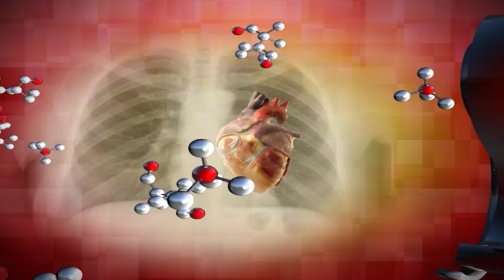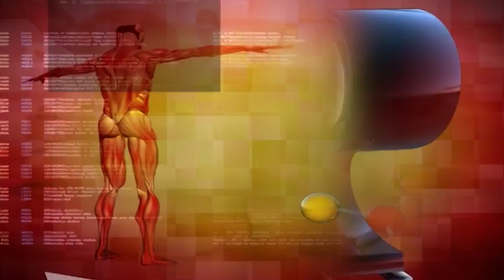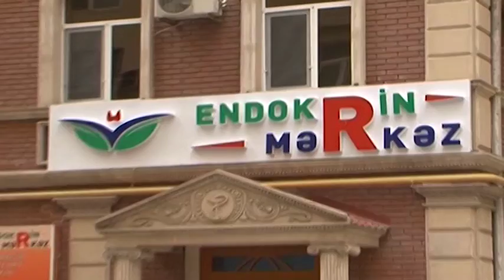Sağlıq Olsun -Endokrin Merkez, Sadiq Bəbirov, Medine Dilbazi, " Zob " 09 10 2017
Sağlıq Olsun`un 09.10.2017 tarixli buraxılışında zobdan danışıldı.

Zob nədir? Hansı növləri var? Zobun diaqnostikası necə aparılır? Hansı əlamətlər olur? Vaxtında həkim müayinəsində olmasa, xəstədə hansı fəsadlar yarana bilər?

Bütün bu suallara avab tapmaq üçün bu buraxılışımızı mütləq izləyin.

Qonaq: Endokrin Merkezin həkim-endokrinoloqu Мадина Дилбази (Mədinə Dilbazi)
Aparıcı : Endokrin Merkezin baş həkimi, tibb üzrə fəlsəfə doktoru, cərrah-endokrinoloq Садиг Бабиров (Sadiq Babirov).

" Endokrin Merkez "
Ünvan:
Bakı, Azərbaycan
Həsənoğlu küç., 16A
Telefonlar:

Playlistlər;